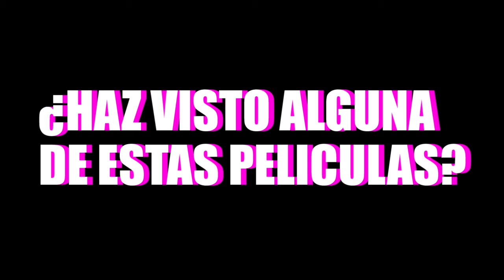TOP 5 Peores Peliculas | DOMINGO TOP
¡¡¡SALÍ ENOJADO DEL CINE!!! Este es mi TOP 5 sobre las que yo considero las peores películas de la vida...